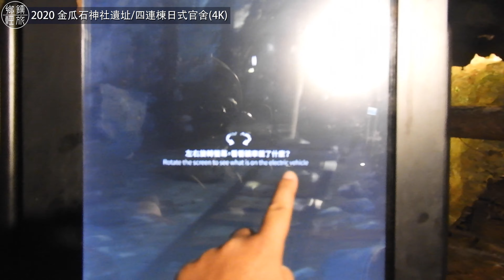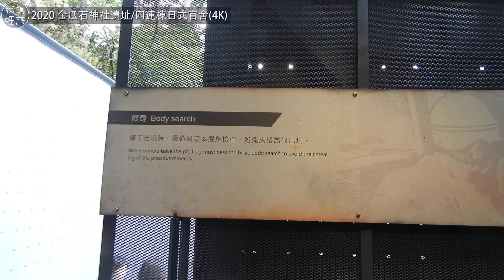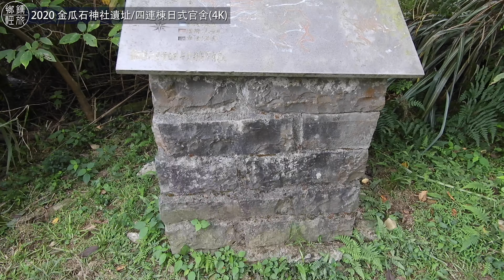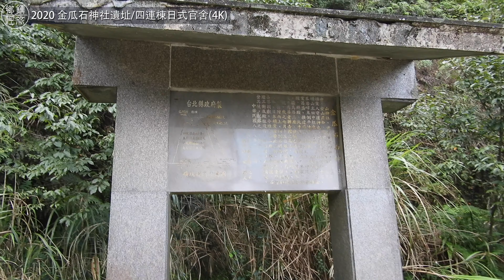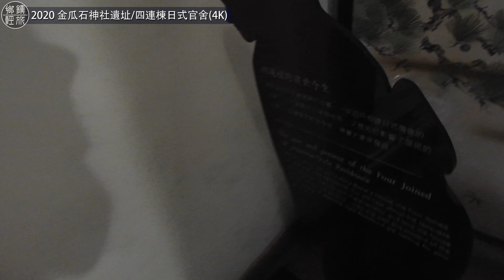金瓜石神社遺址-爬得很辛苦值得嗎？｜進入本山五坑感受礦工日常《鄉鎮輕旅》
本頻道單純將生活與出遊行程，隨意走走的輕旅遊而留下美好紀錄，一併分享給喜歡我們頻道的朋友。